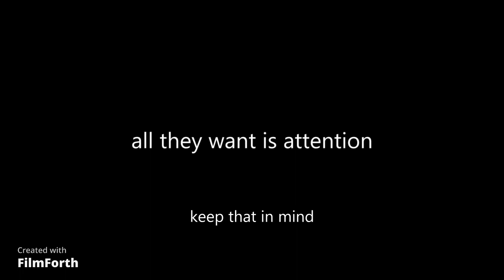How to properly remove cringe from YouTube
And that's how it's done. i hope this video gets shared so that we can make YouTube a slightly better place